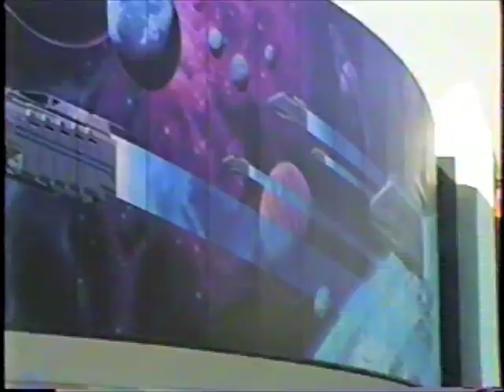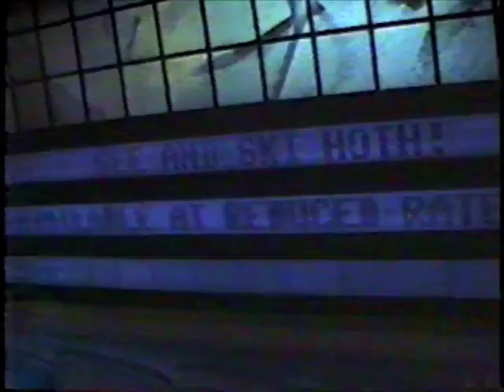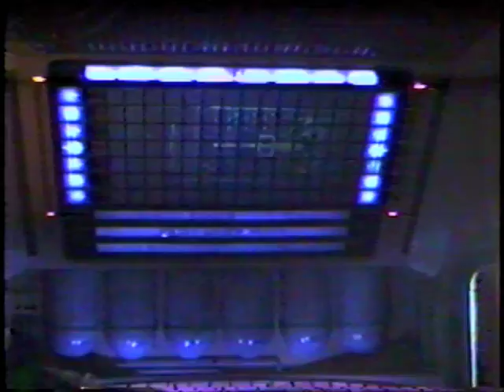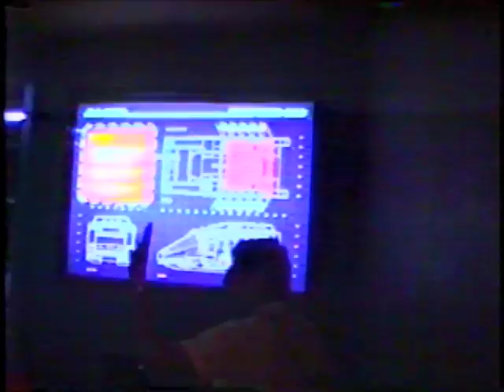Star Tours 1990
This is Star Tours in 1990 at Disneyland California in Tomorrowland!
This is the whole ride!